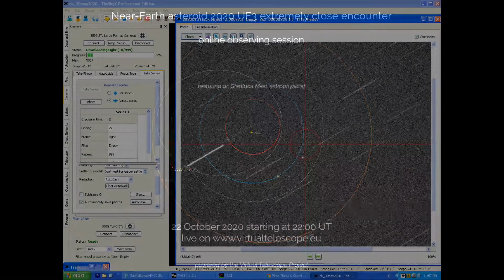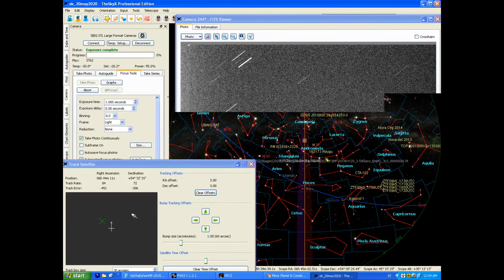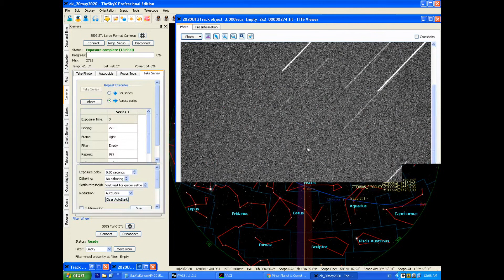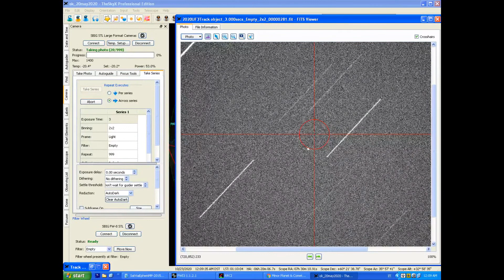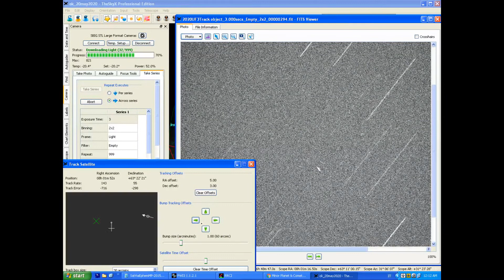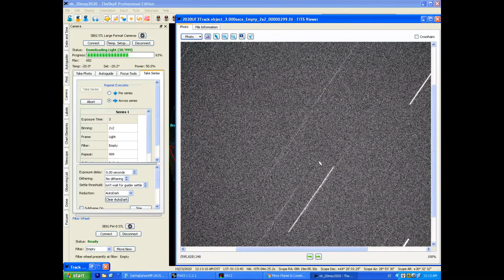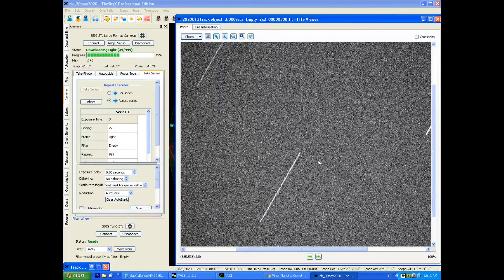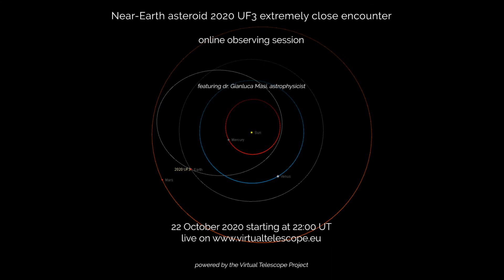Near-Earth Asteroid 2020 UF3 very close encounter: online observations – 22 Oct. 2020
On 22 Oct. 2020, the near-Earth Asteroid 2020 UF3 will have a very close, but safe, encounter with us, coming at about 42000 km from the Earth, 11% of the average lunar distance. The Virtual Telescope Project will show it to you live: join and and enjoy the show from the comfort of your home!